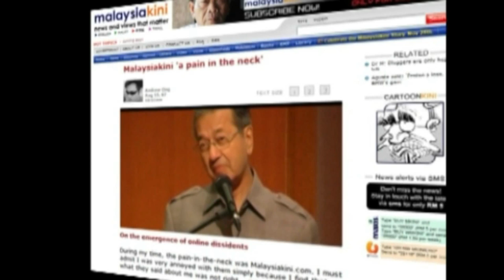Seminggu untuk Awang Adek jelaskan isu rasuah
Pemuda PAS memberikan masa seminggu kepada Timbalan Menteri Kewangan Datuk Awang Adek Hussin untuk menjelaskan dakwaan salah guna kuasa yang timbul Februari lalu.

Kamera/Editing: Fendi Zulkfley